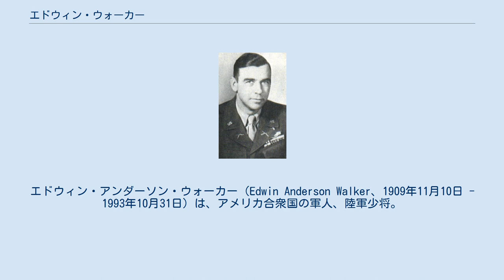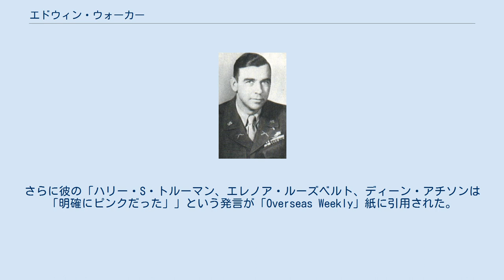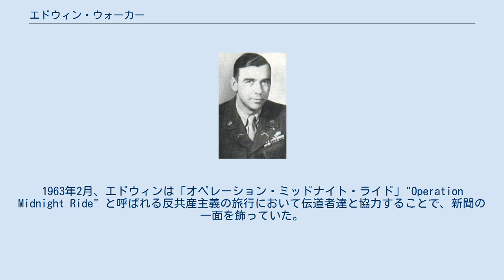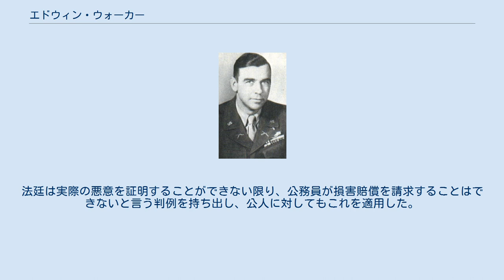エドウィン・ウォーカー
エドウィン・アンダーソン・ウォーカー（Edwin Anderson Walker、1909年11月10日 - 1993年10月31日）は、アメリカ合衆国の軍人、陸軍少将。
その右翼主義傾向と、リー・ハーヴェイ・オズワルドによって暗殺が企てられたことで有名である。
 エドウィンはテキサス州センターポイントで生まれ、1927年にニューメキシコ州のミリタリー・スクール（士官学校を模した教育を施す高校）を卒業した。
その後彼はアメリカ陸軍士官学校に入学し、1931年に卒業した。
第二次世界大戦中に、エドウィンはイタリアでカナダ・アメリカ軍混合編成の奇襲部隊「悪魔の旅団」を指揮した。
1944年8月にエドウィンの部隊はコート・ダジュールのイエール島に降下し、強力なドイツ軍守備隊を排除した。
 エドウィンは朝鮮戦争で再び戦闘を指揮し、続いてアーカンソー州リトルロックのアーカンソー軍管区の指揮官となる。
アーカンソー時代に彼はリトルロック中央高校の人種差別待遇を廃止するドワイト・D・アイゼンハワー大統領の命令を実行した。
 1959年にエドウィンは第24歩兵師団の指揮官としてドイツに派遣された。
しかしながら1961年になると彼は論争に没頭するようになる。
エドウィンは、ジョン・バーチ・ソサエティから提供された右翼文学を彼の師団の兵士に配布したことで非難された。
さらに彼の「ハリー・S・トルーマン、エレノア・ルーズベルト、ディーン・アチソンは「明確にピンクだった」」という発言が「Overseas Weekly」紙に引用された。
国防長官ロバート・マクナマラはエドウィンを解任し、彼は諮問委員会に呼び出された。
エドウィンは同年11月2日に軍を辞職した。
 エドウィンはその辞職前の1961年9月にも、人種隔離が行われていたミシシッピ大学へアフリカ系アメリカ人のジェームズ・メレディスが入学しようとしたことに対して抗議デモを組織したことがあった。
翌年、エドウィンはテキサス州知事選へ出馬したが、6名の候補で争われた予備選挙で敗北した。
この選挙ではジョン・コナリーが当選している。
 エドウィンがリー・ハーヴェイ・オズワルドによって狙われ始めたのはこの頃からであった。
1963年2月、エドウィンは「オペレーション・ミッドナイト・ライド」"Operation Midnight Ride" と呼ばれる反共産主義の旅行において伝道者達と協力することで、新聞の一面を飾っていた。
 オズワルドはエドウィンを監視し始める。
彼はエドウィンの自宅と付近の鉄道線路の写真（恐らく逃走路を計画するための）を撮影した。
使用したカメラはオズワルドの妻マリーナが彼を裏庭で撮影した物と同じカメラであった。
彼はまた別名のA・ハイデルを使ってライフルを通信販売で注文した（彼は既に1月ピストルを注文していた）。
彼はジャガーズ=チャイルズ=ストーヴァルから解雇された10日後の4月10日に暗殺を計画した。
彼は水曜の夜を選択したが、理由はエドウィンの自宅付近の教会で礼拝が行われるため混雑が想像されたからであった。
彼は目立たない様にし、逃走の際に群衆の混雑を利用しようとした。
オズワルドはマリーナに対して彼が逮捕された場合のことを考えロシア語のメモを残した。
オズワルドがおよそ30mの距離から発砲したとき、エドウィンは自宅の食堂にあった机の前に座っていた。
銃弾は窓の木枠に当たってその軌道が逸れ、エドウィンは破片によって前腕を負傷しただけで済んだ。
 当時捜査当局は、誰がエドウィンを殺そうとしたのか分からなかった。
その一方でマリーナは、オズワルドがバスタブで暗殺計画メモを燃やすのを見たものの、オズワルドがエドウィンもしくは他の人を再び殺そうとした時点で警察に提出すればいいと考え、彼が料理本の中に残したメモを隠すことにした。
結局、エドウィン暗殺未遂へのオズワルドの関与はケネディ大統領暗殺事件後に当局がノートと数枚の写真を発見するまで分からなかった。
弾丸は弾道テストをするにはひどく破損しすぎていたが、後に中性子活性化試験によってケネディを殺した物と同じメーカー製であることが判明した。
 エドウィンはその保守的見解に対するネガティブな報道に怒り、様々な報道機関に対する名誉毀損訴訟を起こし...